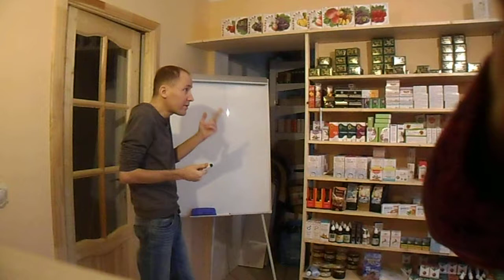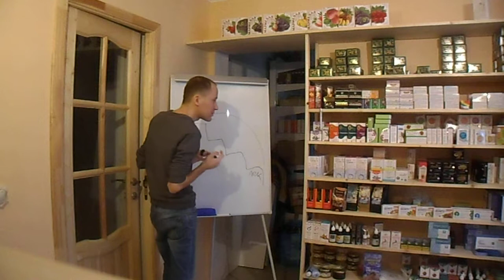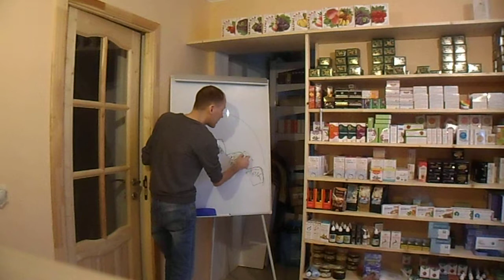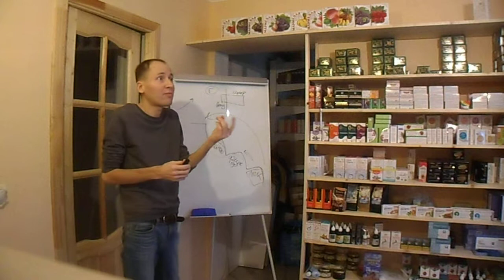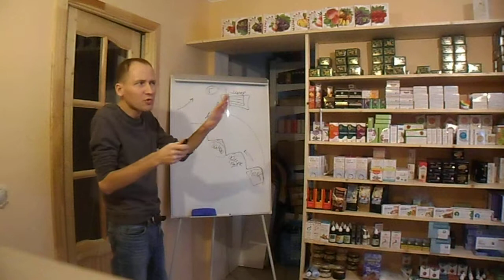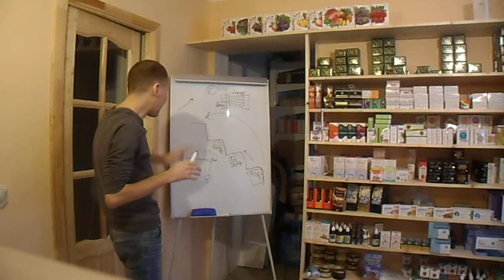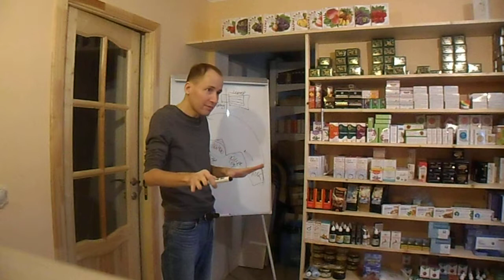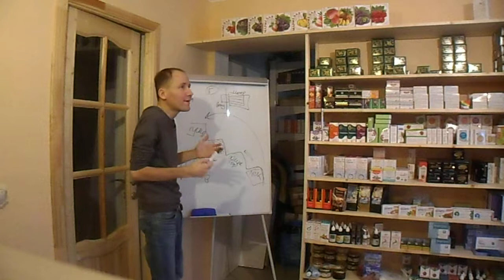С3 - ИНСТРУМЕНТЫ в ЛЕЧЕНИИ, шаги в исцелении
семинар ШИРОКОВ Эфлер 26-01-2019 отрывок 1

Андрей Широков
Природа-Целитель